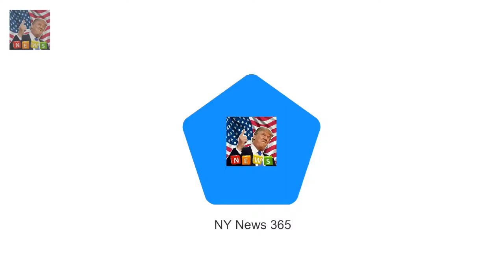Milla Jovovich and look-a-like daughters discover tree Shes a international-9aaf3f3 Breaking News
Shes a world-famous twiglet with a stellar career. but Milla Jovovich played the position of doting mother as she shared images of her lookalike daughters on Instagram at some point of the holidays. The Resident Evil actress 42 appeared terrifi as she posed subsequent to her oldest daughter Ever 10 earlier than following Dashiel  round a Christmas tree farm.